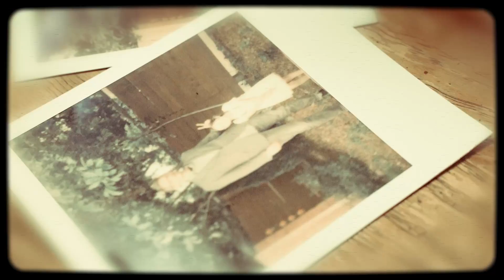ISOLATOR - Recluse (Official Music Video)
Isolator - Recluse

Official Music Video by Errick Easterday
Recorded by Jordan Haynes at Earlygrayce in Louisville, Kentucky
Mastered by Kris Crummett at Interlace Audio

From the 2022 Album: Vanishing Gray

Lyrics:

Decomposing sanity, redlining,
Forward into reality, no signs, no warnings.
Social distortion, vexation of my spirit.
Reclusive state of mind, tunnel vision impairing judgement.
Obscuring self-esteem, condemned to unstable, manic conditions.
Self-loathing becomes nourishment.
Eradicate, exterminate. Reality is an illusion.
Once the euphoria fades, you will come to know the means of mercy,
Through death's cold embrace.
From my consciousness, this is not despair.
Disassociate, disappear. My creed, steadfast.
I'm not a lost cause.
Whisper through my dreams, when the witching hour approaches.
Reassure that it’s all inside my head,
That hope is not a dead man's game.
My life lays barren in your hands!
Desolate this curse of madness; replenish my spirit.
Restore balance within me.
Restore balance.